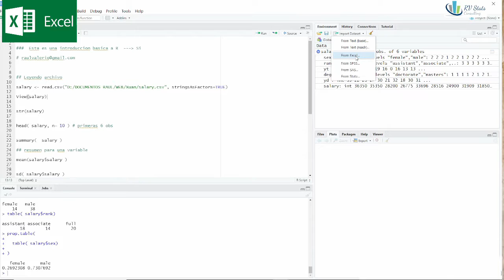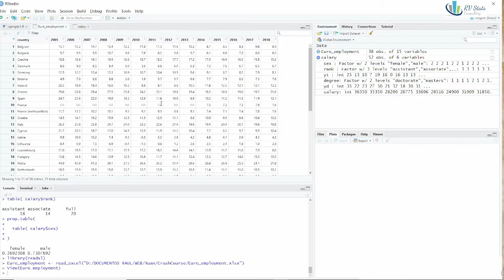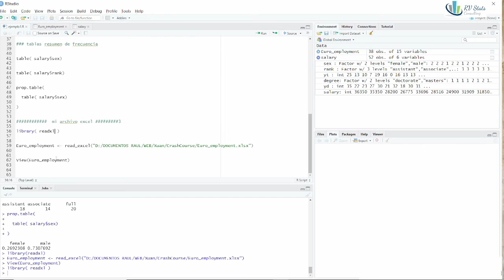Importa datos Excel y maneja xlsx a dataframe | Dominando R Exploración de datos Capítulo 10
Aprende como importar datos y crear DataFrames utilizando codigo R así como las ventanas de Rstudio

* Lectura e importación de archivos xlxs
* Identifica el separador entre los datos
* Descubre como escoger hoja (sheet) y filas
* Etiqueta tus variables categóricas con FACTOR

* ¡Descubre cómo crear y manipular dataframes en R y desbloquea todo el potencial de tus datos!

# Boxplot diagrama de caja
# relationship conceptos caracteristicas  time series
# data science hypothesis test visualization visualisation

Plotly en R: Como convertir graficos ggplot a plotly | Curso tutorial analisis y ciencia de datos

# rstudio estadistica descriptiva analisis de datos graficas curso
# estadistica tutorial excel principiante desde cero
# Tutorial principiante